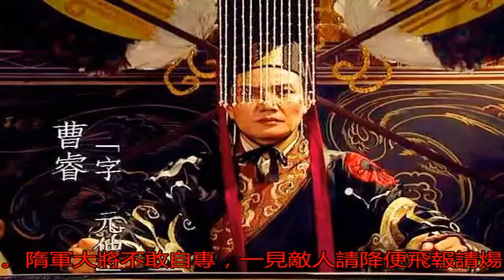皇帝愛上戰場上瞎溜達咋辦？趣談古代御駕親征那些事_搜狐歷史_搜狐網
原標題：皇帝愛上戰場...